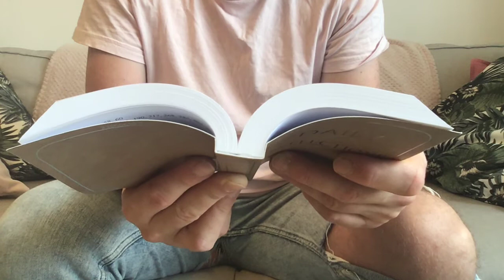AA Daily Reflection July 25th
AA Daily Reflections July 25th
Topic: Those Who Still Suffer

This is today's AA daily reflection read out loud for those who may not be able to read, or those who would like to listen in meditation.

Click here for access to me reading the book 12 Steps and 12 Traditions out loud!